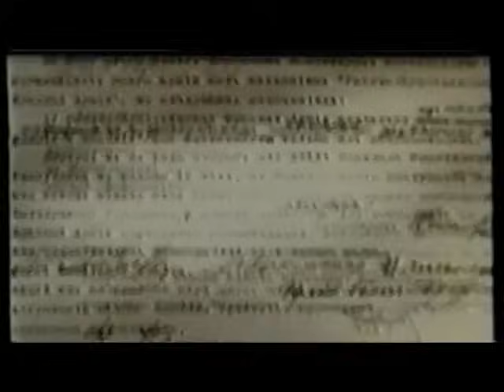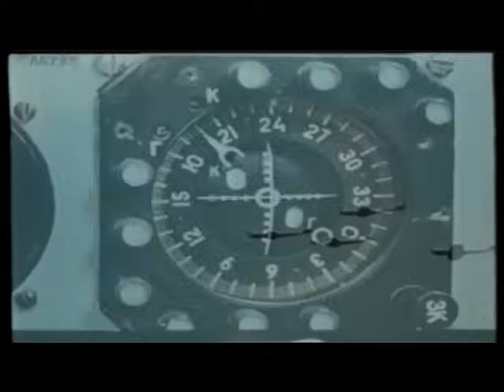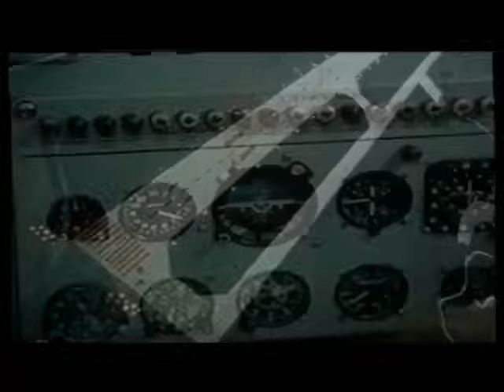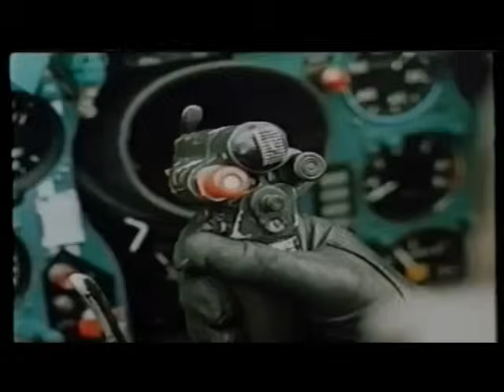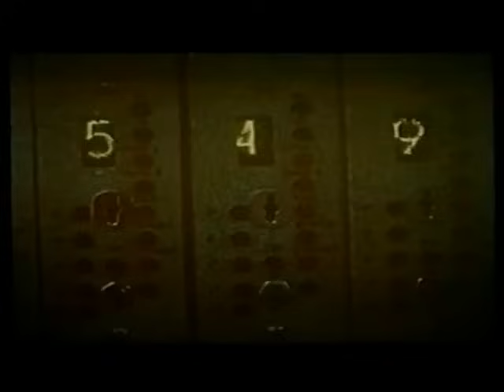Soviet Air Power (1988)